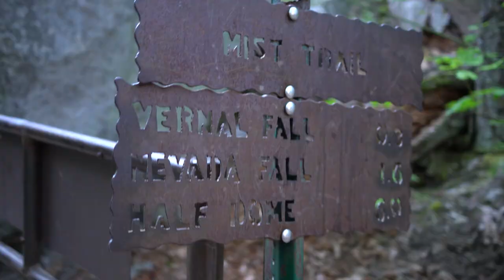Yosemite Pt. I - Half Dome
Half-dome Hike was treacherous, emotional, but overall quite an accomplishment. ESPECIALLY because of my fear of heights. No lie, I was shaking walking up those cables and walking up the 1000 steps to the starting line of the Half-dome. This was the most intense hike ever and I'm glad I was able to live through it to tell the tale.

SONG BY JAI WOLF- STARLIGHT